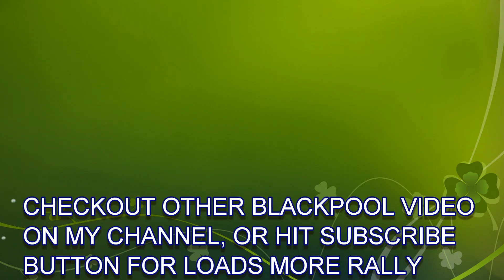CUSTOM LAMBRETTA @ BLACKPOOL 2013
NICE QUADROPHENIA THEMED LAMMY SEEN AT V.F.M PRE SEASON RALLY IN BLACKPOOL MARCH 2013